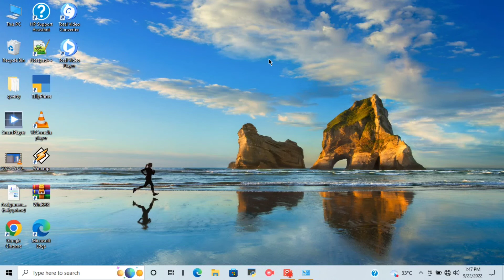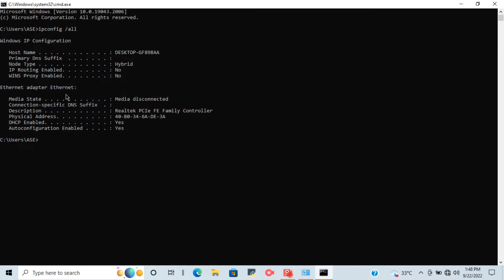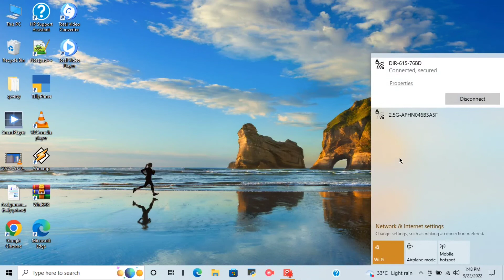Win 7/8/10/11 wifi not working 👍💻/ Wifi को ठीक करने का सबसे आसान उपाय।😊